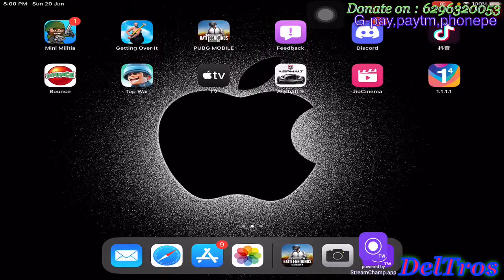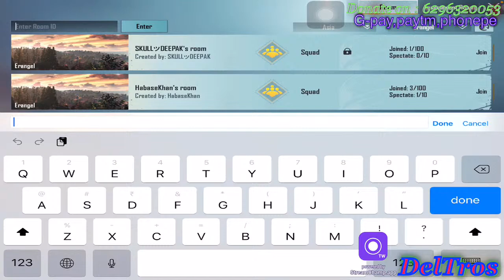Pubg mobile Custom room 😡 🔥 IPAD MINI5 Pubg mobileON LIVE || RD DelTros what happened next BGMI ..??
this video is :- live stream of pubg

• new device :- iPad mini5

• Wifi :- Alliance
• Wifi installation charge :- 4599/- RS
• Wifi speed :- 60 MBPs
• Wifi monthly package :- 599/- RS

Pubg mobile
Pubg m
RD DelTros
Ipad mini5 pubg mobile

Ham har roj alag alag game khelte Hain..!!
Jesa ki :- pubg, or🤔 pubg , or pubg , or ha kabhi kabhi pubg bhi khelta h 😏